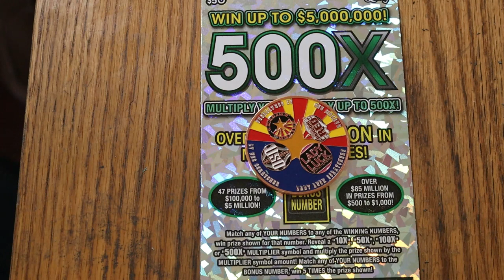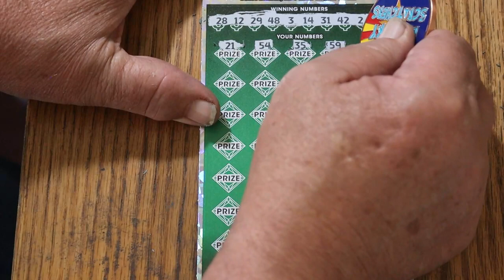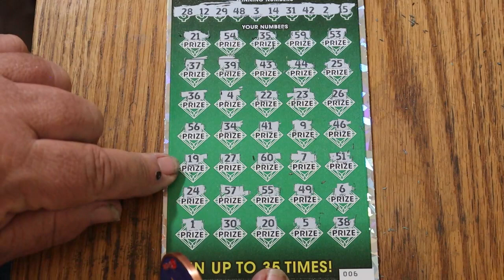DAY 7💥$50💥500X💥ONE A DAY IN JUNE💥😎